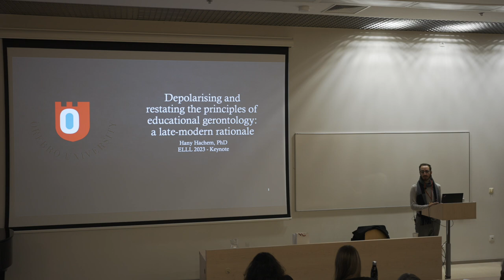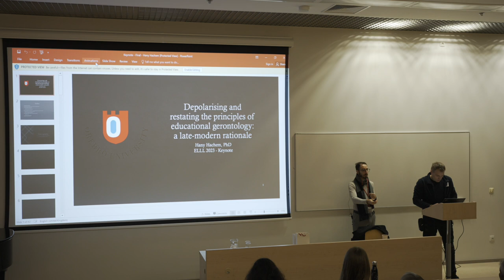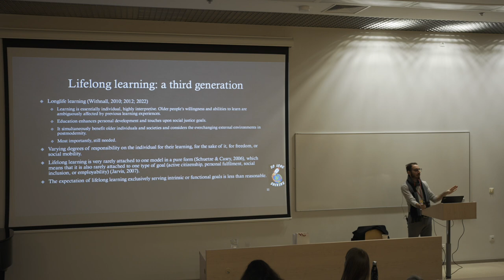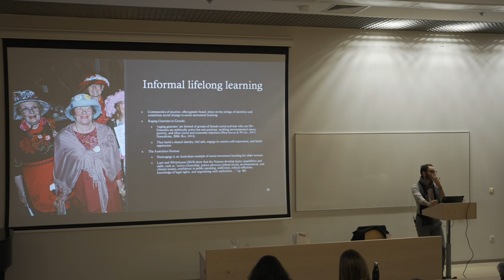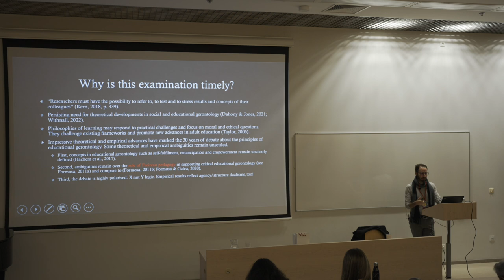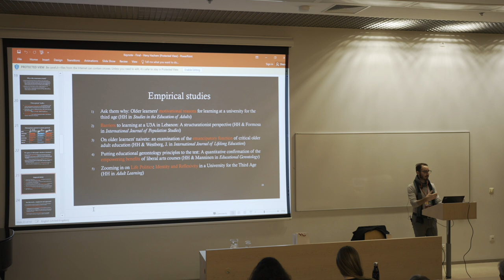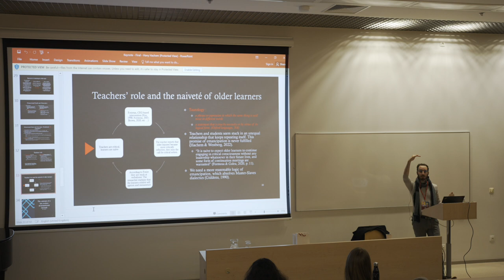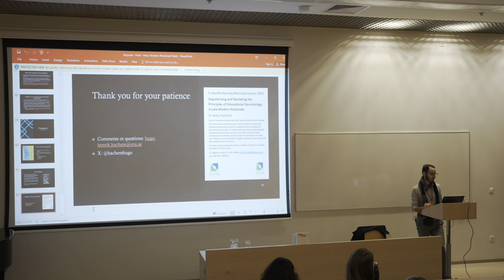Towards a late-modern rationale for educating older people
Dr Hany Hachem, School of Humanities, Education and Social Sciences (Örebro University)